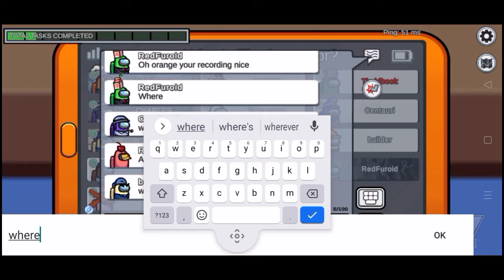It happened TWICE | Among Us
Everyone left and it's me and the newbies as well as some from the last Among Us Video... I got regular old Impostor and now I have to kill all of them.

Just one tiny bit of a problem, IT HAPPENED AGAIN! DX

If you guys are watching this or the others... Thank you for playing me and hopefully we meet outside the game and even chat at Discord!

Discord Name: Univ Hunter#7799

1. Land 6 Yeti's Ice Cream Mountain